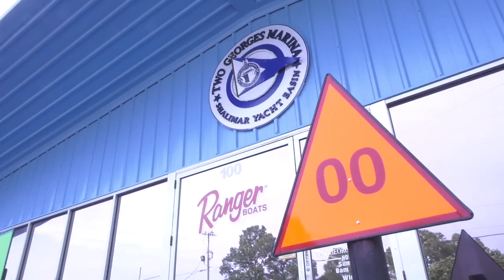Emerald Coast Powerboat Week 2021 EP 5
Florida Powerboat Club members explore the beautiful waterways between Destin and Pensacola Beach on the 29th Annual Emerald Coast Powerboat Week event. Poker Run checkpoints offer "poker vouchers" which are traded in for playing cards at the Saturday night awards party at Emerald Grande! Fast boats, sunny weather and calm waters made for an amazing day of boating fun!